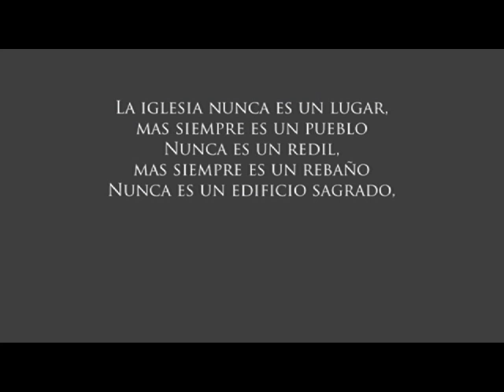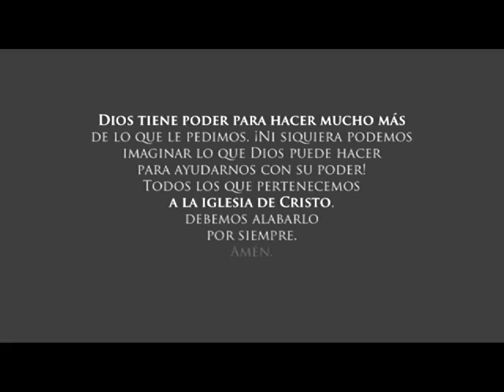Manantiales de Gozo 10 Octubre 2019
Ángel López Cruz, Pastor Iglesia Monte Sinaí Tamán. Tema: Cuida tu viña. He aquí, herencia de Jehová son los hijos; cosa de estima el fruto del vientre. Como saetas en mano del valiente, así son los hijos habidos en la juventud. Bienaventurado el hombre que llenó su aljaba de ellos; No será avergonzado cuando hablare con los enemigos en la puerta. La familia Dios nos la puso en las manos y tenemos que cuidarla. Lectura Bíblica: 1 Reyes 21:1-6